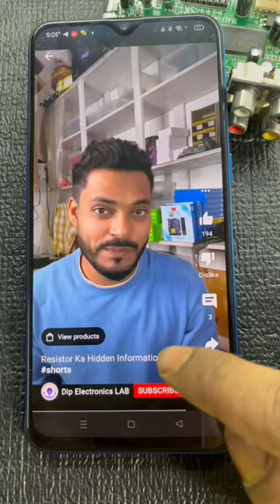How to make Soldering Station at Home